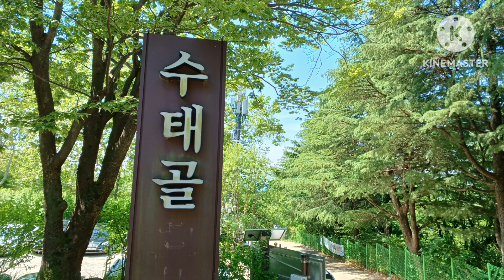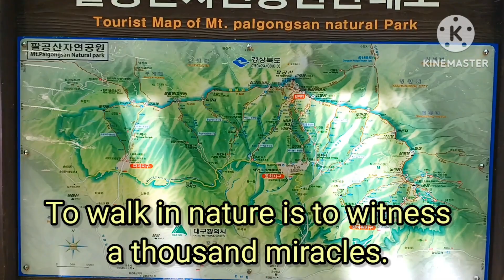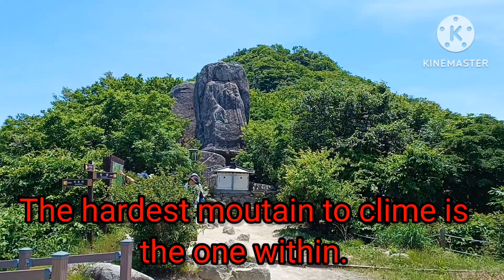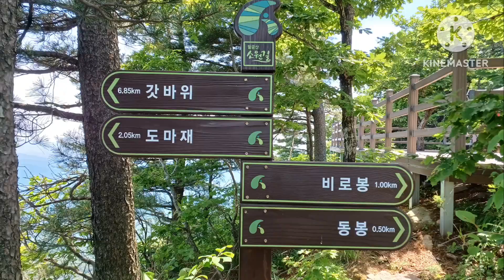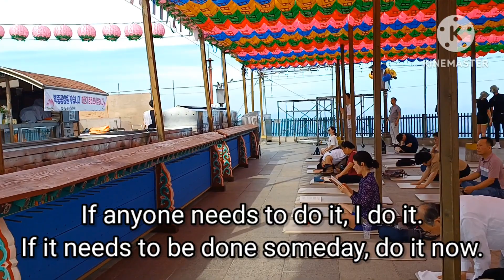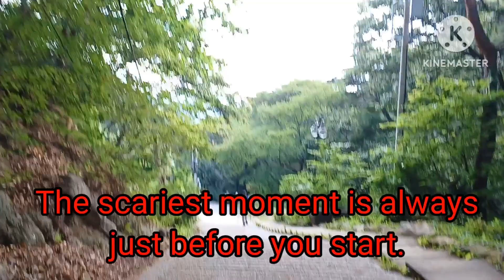팔공산(대구)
산행코스: 수태골주차장-수태골-비로봉-동봉-신령재-능성재-갓바위-갓바위주차장(약13.5km/5시간30분)